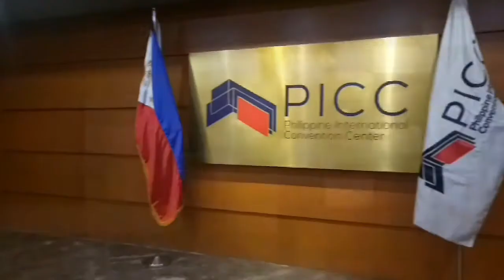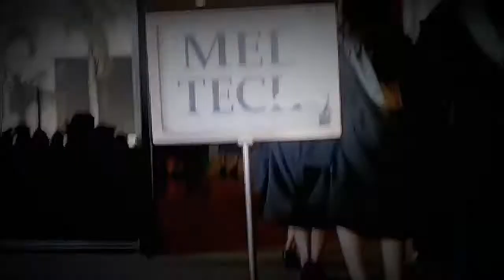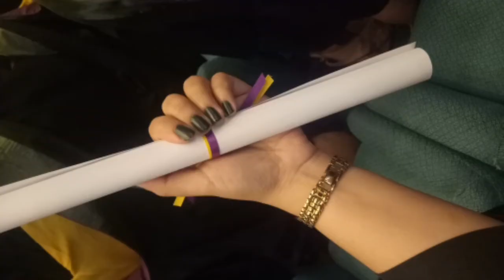GRADUATION ❤ - My Most Awaited Day